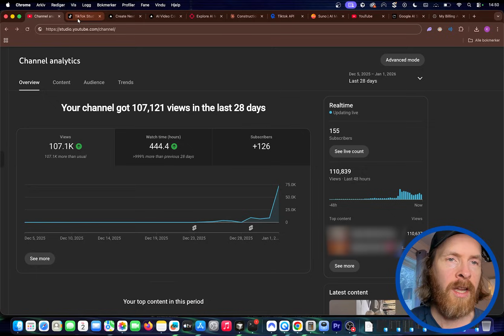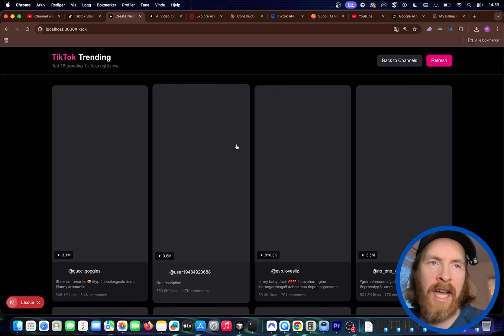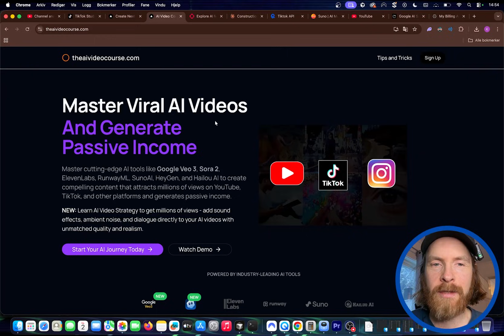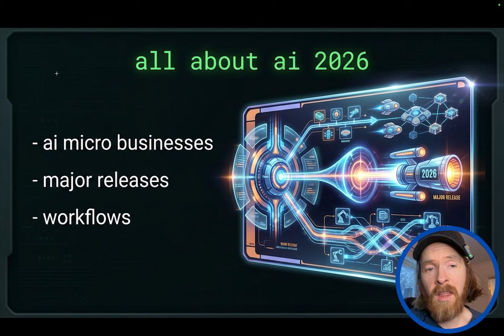All About AI In 2026 - What Now?